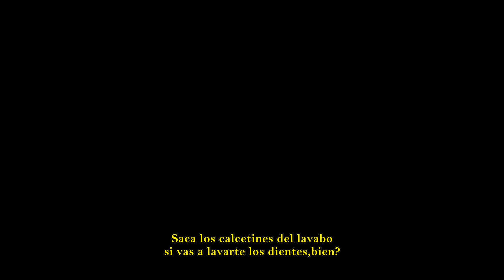Trains,Planes &Automobiles (1987) - Hotel part 2 (sub español)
Neal (Steve Martin),cansado de todo,tiene una discusión con Del (John Candy).
Luego son robados por un "ladronzuelo" que solo se lleva el efectivo,cosa que más tarde aclaran.
El despertar de ése día es HORRIBLEEEE...!

Aclaraciones:
-Del dice que "si no limpia sus SINUSES" que son las cavidades de su nariz. Lo traduje de una forma que se entienda así no doy tantas vueltas con palabras difíciles.
-"Under my skin" es literalmente "meterse abajo de la piel",que sería como "molestar" a alguien. No sé si se usa ésto en nuestro idioma pero se me hace que alguna vez lo escuché o quizás lo tradujeron literalmente.
-Neal le dice "mouthfull of teeth" que sería "boca llena de dientes",en alusión a romperle la boca en su enojo.
-"Chatty Cathy" es una muñeca que habla,de las más conocidas,por éso dice lo de la cuerda y nada,una broma simple pero efectiva xD

La canción que traduje es "Back In Baby's Arms" de Emmylou Harris. Es un cover en realidad.
No hay más mucho que acotar,segunda parte de ésta escena que tiene su apogeo en éste video.